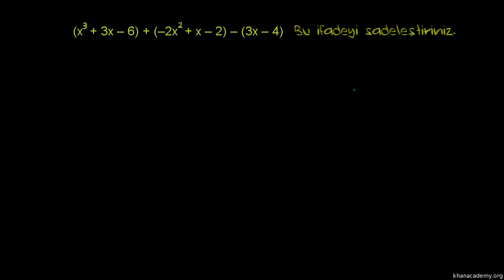Çok Sayıda Polinomu Toplama ve Çıkarma (Cebir / Polinomlar)